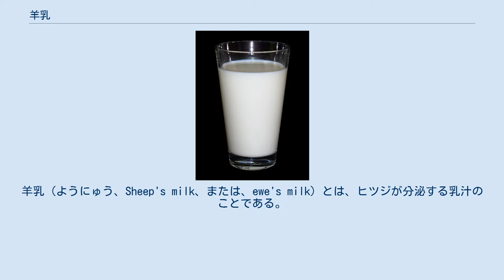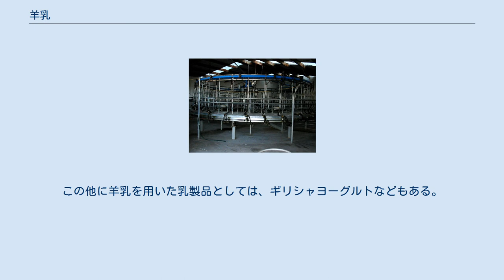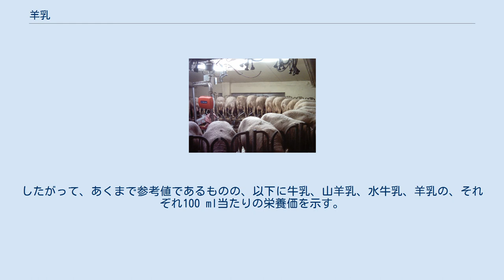羊乳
羊乳（ようにゅう、Sheep's milk、または、ewe's milk）とは、ヒツジが分泌する乳汁のことである。
 フランスのアヴェロン県の回転式搾乳機。
 ニュージーランド南島の羊の機械式搾乳機。
 羊乳は、主に飼育されている家畜化されたヒツジから搾乳して得ている。
搾乳を目的として飼育されているヒツジは少ないが、人為選択によって一般的なヒツジよりも多くの乳汁を出す品種が見い出されてきた。
例えば、アワシ種、イーストフリーシアン種、サルダ種、ラコーヌ種などが知られている。
なお、羊乳を搾乳するための機械も各地で開発されてきた。
 本来、羊乳はヒツジが子供を育てるために使用するものだが、ヒトは食糧の1つとして利用している。
ヒトによる羊乳の用途としては、そのままヒトによって飲用されるより、むしろ主に乳製品の原料として用いられる。
特に羊乳を用いたチーズは各地で製造されており、例えば、ギリシャのフェタチーズ、フランスのロックフォール、スペインのケソ・マンチェゴ、イタリアのペコリーノ・ロマーノ、ペコリーノ・サルド、リコッタ、マルタのジュベイナなどがある。
ヒツジから得られる羊乳は、ウシから得られる牛乳と比べると、1頭当たりから搾乳できる乳汁の量は少ないものの、一般に牛乳よりも乳脂肪、乳固形分、ミネラル分が豊富であり、チーズの製造に適しているためである。
この他に羊乳を用いた乳製品としては、ギリシャヨーグルトなどもある。
 乳汁の栄養価は個体差（品種差）や摂取している食物や体調などによる変動もあって一定ではない。
したがって、あくまで参考値であるものの、以下に牛乳、山羊乳、水牛乳、羊乳の、それぞれ100 ml当たりの栄養価を示す。
 ^ ただし、リコッタは必ずしも羊乳が原料とされるとは限らない。
他の動物の乳汁が原料とされることもある。